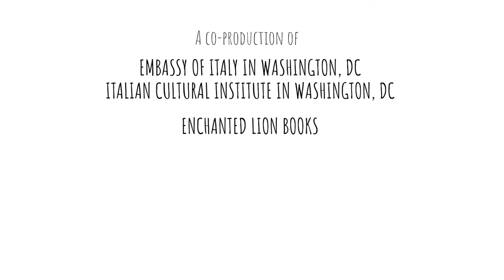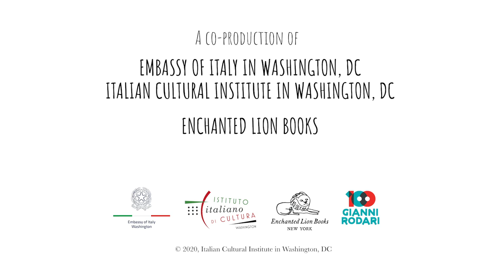Telephone Tales - Episode 8: Playing with the Cane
Join us for "Playing with the Cane", the eighth episode of Gianni Rodari’s 𝗧𝗲𝗹𝗲𝗽𝗵𝗼𝗻𝗲 𝗧𝗮𝗹𝗲𝘀. An old man gives his walking stick to a little boy, and it takes him on a series of magical journeys!

"Telephone Tales" is a series of 12 short, sweet stories for kids by beloved Italian children’s author, 𝗚𝗶𝗮𝗻𝗻𝗶 𝗥𝗼𝗱𝗮𝗿𝗶, in a new English translation by Antony Shugaar, with Illustrations by Valerio Vidali. A co-production of the Embassy of Italy, the Italian Cultural Institute in Washington, DC and Enchanted Lion Books.